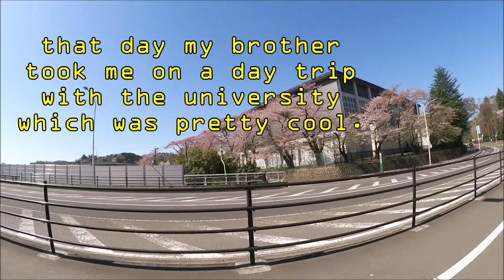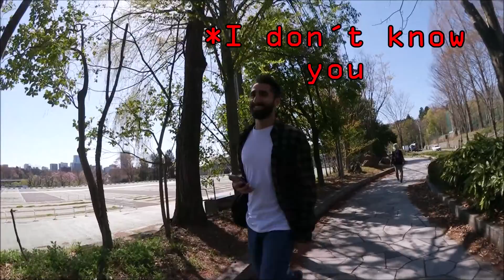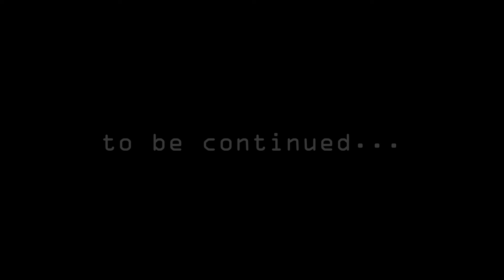JAPAN VLOG - SENDAI PART 2/3 - RIVER & TRIP - | MOMOXDREAM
Hello guys ^-^,
have fun with the 2nd  part of my Sendai trip!